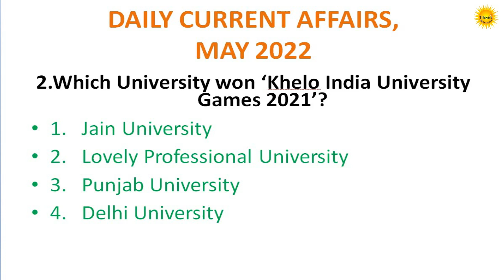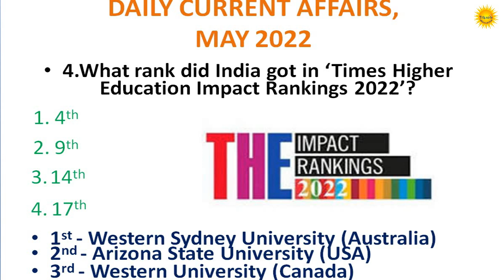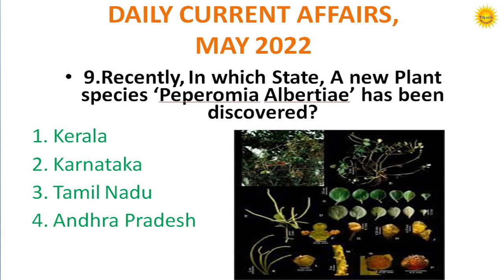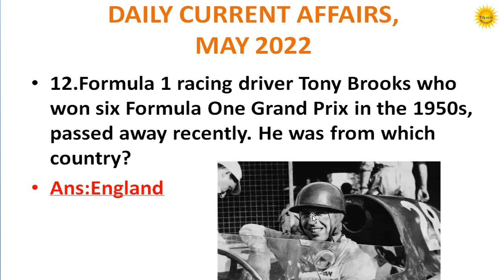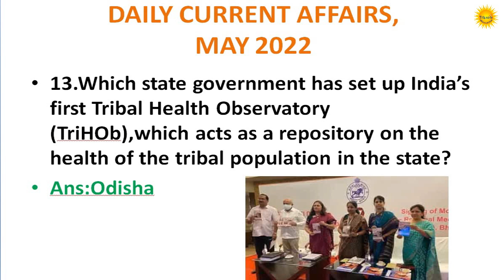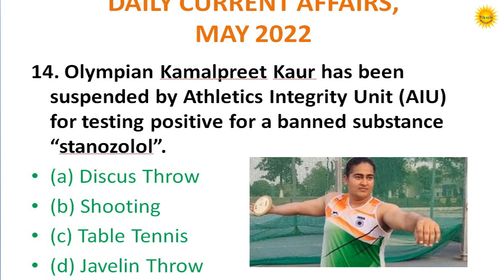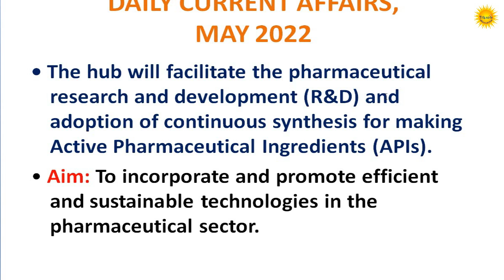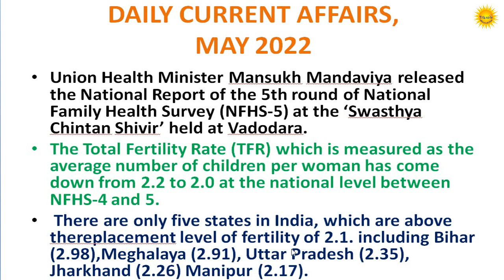Important Current Affairs Daily Basis For Tripura Upcoming Exam| CurrentAffairs10th May |Tripura GK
Important Current Affairs Daily Basis For Tripura LD Assist,Tripura Panchayat Excecutive Exam,Current Affairs 2022,10th May